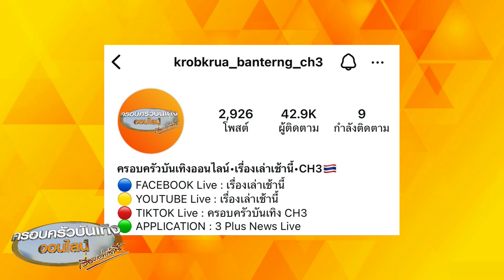ครอบครัวบันเทิงออนไลน์ แจก CODE COUPON แคมเปญ “FIRSTER MEGA WISH ช้อปได้สุข ลดได้สุด”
FIRSTER BY KING POWER จุดหมายปลายทางแห่งการช้อปปิ้งสินค้าบิวตี้และไลฟ์สไตล์ เอาใจสายช้อป ฉลองเดือนเกิดแบบไม่ยั้ง กับแคมเปญ “FIRSTER MEGA WISH ช้อปได้สุข ลดได้สุด” ลดเพิ่มสูงสุด 30% ระหว่างวันที่ 1-19 พ.ค. 67 ที่ FIRSTER BY KING POWER สาขาสยามสแควร์ ซอย 7 และสาขา คิง เพาเวอร์ มหานคร รวมถึงช่องทางออนไลน์

สำหรับครั้งนี้ทาง FIRSTER BY KING POWER ยังคงคอนเซ็ปต์จัดเต็มสินค้าไอเทมเด็ด แบรนด์ดัง ทั้งแบรนด์บิวตี้ และแบรนด์ไลฟ์สไตล์ มาเอาใจสายช้อปฯ ฉลองเดือนเกิดแบบไม่ยั้ง พร้อมชวนร่วมสนุกกับ กิจกรรม FIRSTER MEGA WISH ชวนช้อปฯพร้อมรับสิทธิ์ลุ้นเป็นผู้โชคดีได้รับรางวัลสุดเอ็กซ์คลูซีพ มูลค่ารวมกว่า 200,000 บาท รวมถึงสิทธิพิเศษอื่นๆ และกิจกรรมทุกวันศุกร์-เสาร์-อาทิตย์  ตลอดเดือนพฤษภาคม (สามารถติดตามกติกาเพิ่มเติมได้ทางแฟนเพจ Facebook Firsterofficial) ไปร่วมสนุกกันได้ตั้งแต่วันนี้ ถึงวันที่ 26 พ.ค.67 ได้เลย

ไปร่วมช้อปฯ ฉลองเดือนเกิดกับแคมเปญ “FIRSTER MEGA WISH ช้อปได้สุข ลดได้สุด” ที่ FIRSTER BY KING POWER สาขาสยามสแควร์ ซอย 7 และสาขาคิง เพาเวอร์ มหานคร รวมถึงช้อปผ่านช่องทางออนไลน์ที่